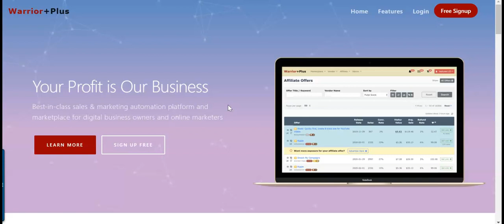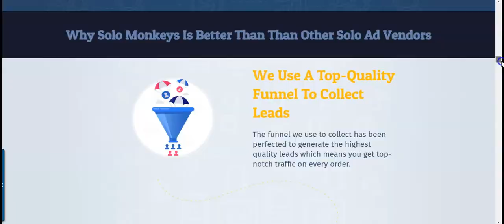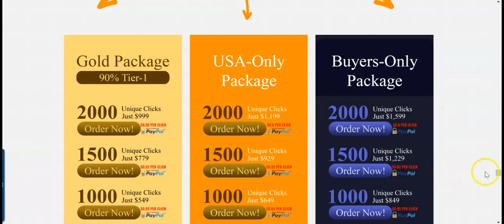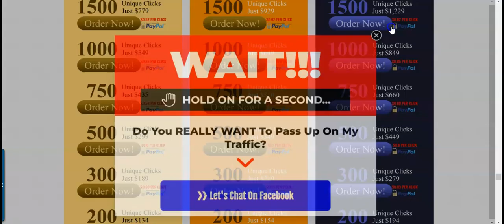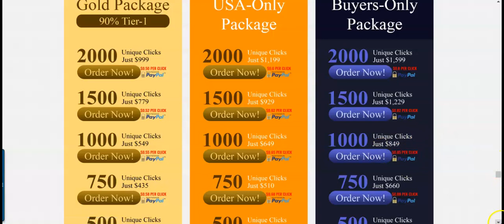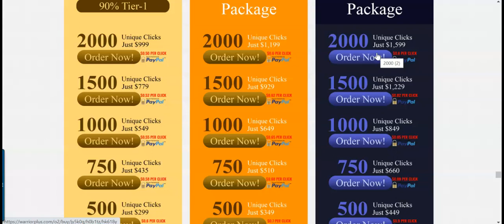🔥 How To Get Unlimited Buyer Traffic To Your Clickbank Affiliate Link 🔥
Listen, I know how it feels when you are just getting started and jumping from one product to another with no success, you need education, you need to learn how this whole affiliate marketing works.

It's a step by step process and not a overnight quick rich scheme.

Anyone who wants to learn this whole money making game, I highly recommend joining this program that will help you all the way through.

Listen I have already made over $200,000 with this, now my results are not typical and don't expect to make the same because I have a lot of experience but this will show you what's working now and how can you make multiple six figure's from the comfort of your home.

Ready to become a traffic expert?

Traffic is the king, if you can become an expert in traffic, you have solved 80% of the problem.

Get access to this course that will teach you step by step how to generate thousands of quality clicks to any affiliate offers on a daily basis.

I promise if you follow the steps, you will never struggle with traffic again.

If you still haven't subscribe to my channel then go and give my video a thumbs up, smash the RED SUBSCRIBE button and turn on the notification bell for future updates - subscribe by clicking

Just because I make money does not mean you will make money.

Results, screenshots, titles and thumbnail images etc. are for inspiration, SEO and CTR purpose only, and should NOT be considered as real results.

I am an independent affiliate and not an employee.

All links on this channel without any exception which includes links  from my video as a recommendation or description links etc. are my referral links, every time someone clicks on any of my links through this channel and purchases the product, I will get credited and earn a commission, don't worry these commissions comes directly from the company and does not effect you in any way.